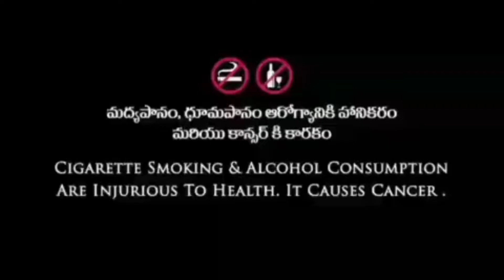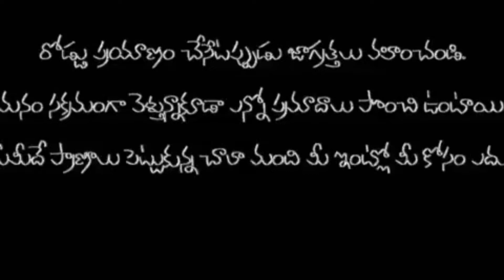Village paragallu Nasha odhalani poragallu thagi thagi livar karab doctor Naveen Chandra full comedy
full comedy video full VIDEO very good